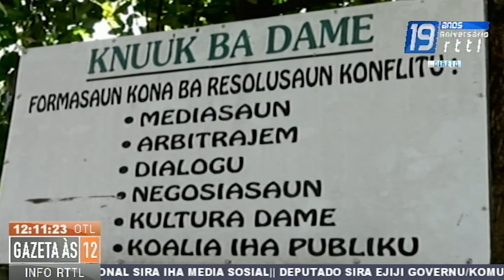FHTL Husu MEJD Atu Reativa Eskola